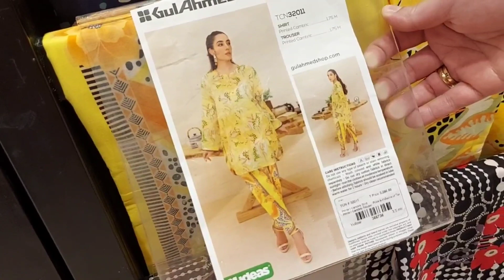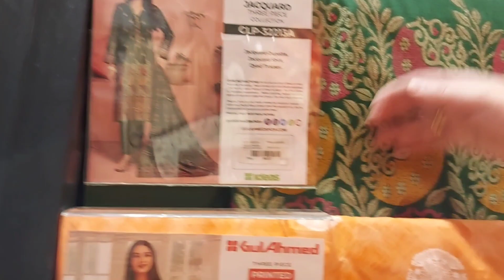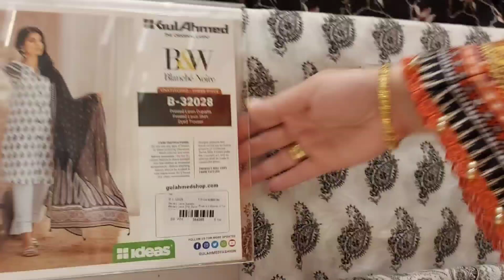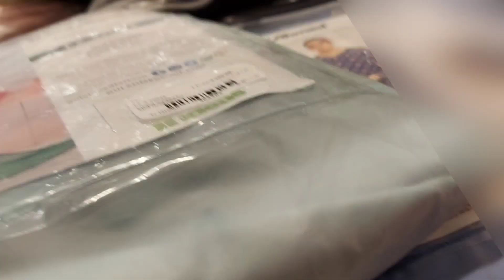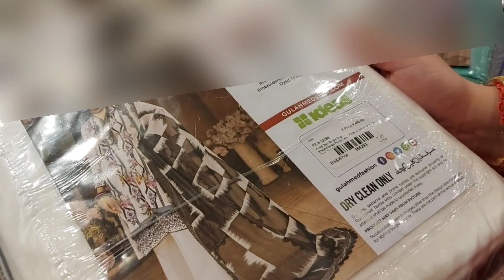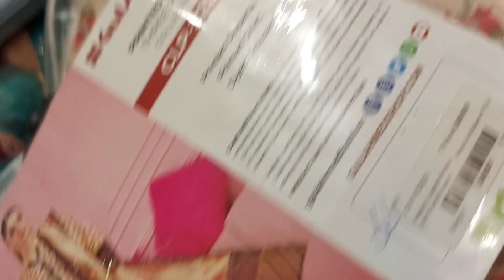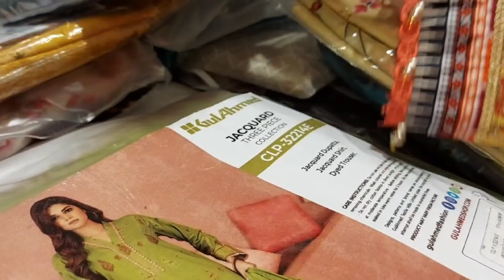GulAhmed Azadi Sale on entire summer collection 10th August 2023